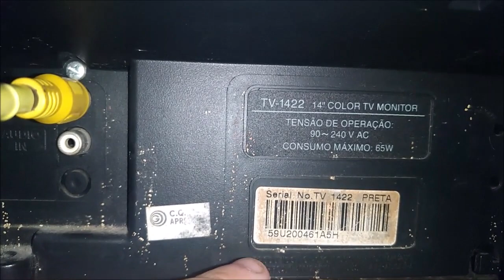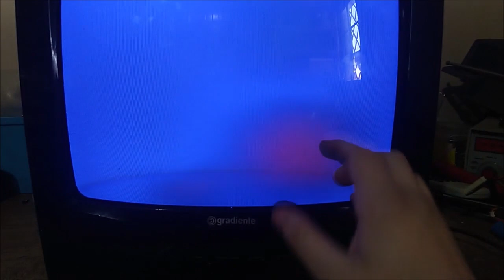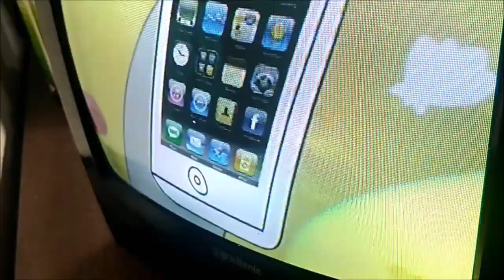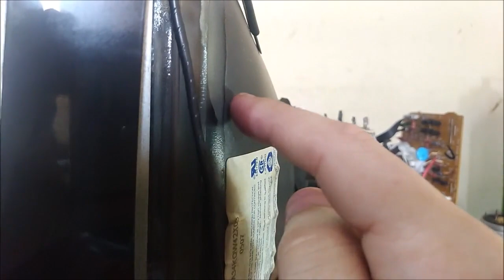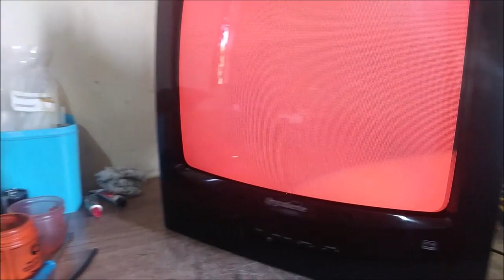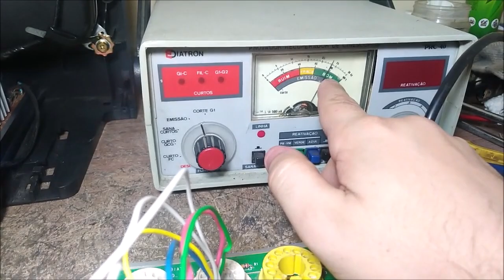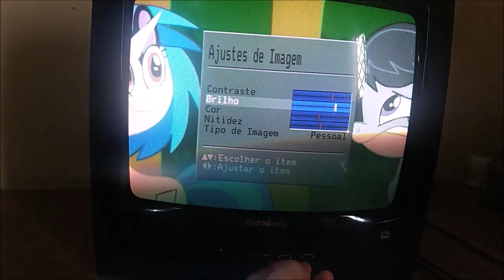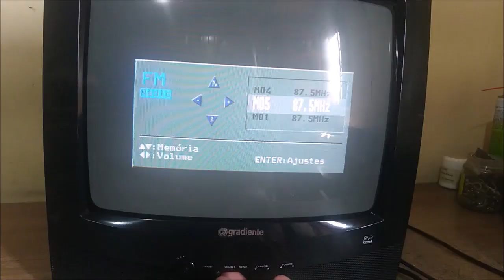TV GRADIENTE COLORS: TESTES E LIMPEZA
Vamos analisar esta Gradiente Colors preta por dentro e fazer uma boa limpeza. É uma televisão colecionável?

Link do álbum no comentário fixado!

Ep 81

Índice
0:00 Apresentação e Impressões iniciais
2:50 Ligando e verificando defeitos
4:30 Abrindo a televisão
11:25 Desmagnetizando o tubo
15:15 Testando o tubo de imagens
18:05 Resultado final e demonstração